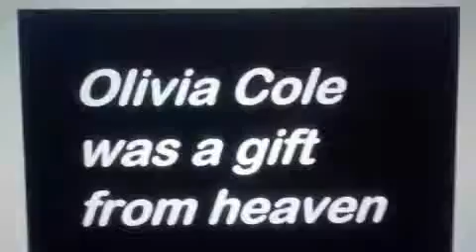OLIVIA COLE PASSED AWAY 3-7-2018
THERE WILL NEVER BE ANOTHER OLIVIA COLE REST IN PEACE.